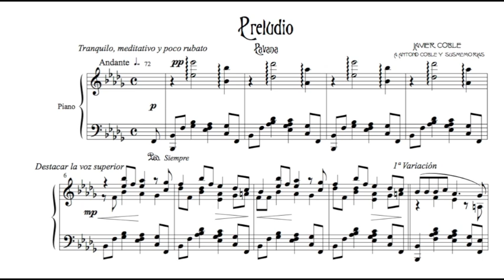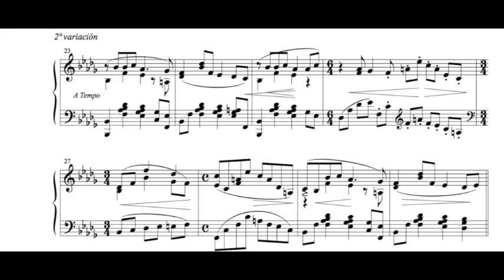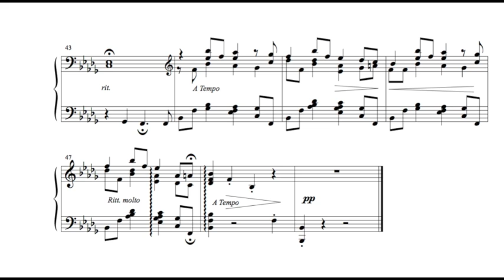Javier Coble. Preludio - Pavana. Piano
Prelude - Pavana from the second piano book of JC. Elegant, discursive and impregnated of certain austerity. Reminiscence of memories and integrity. Dedicated to his father.